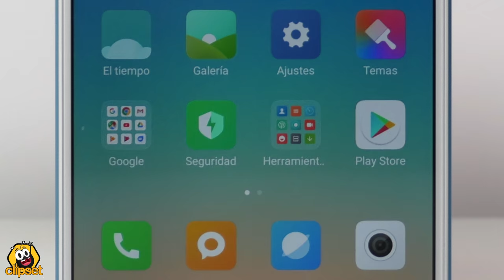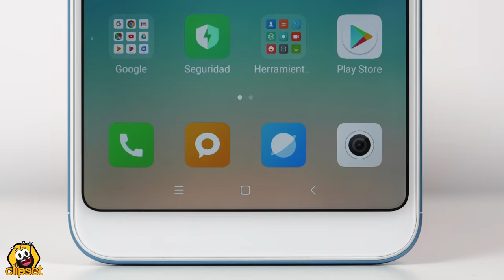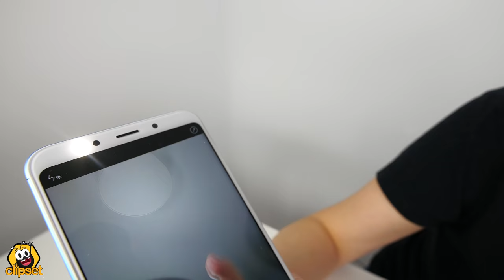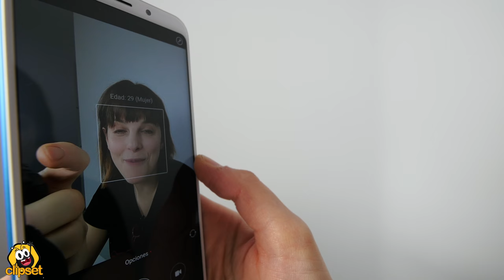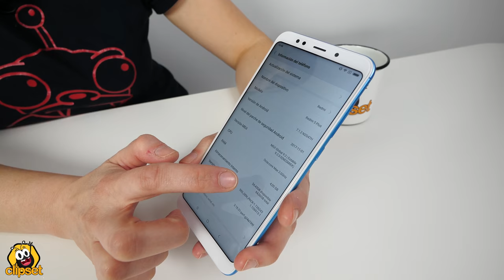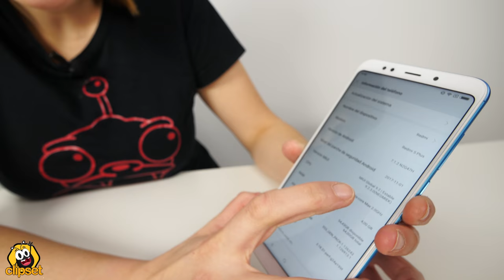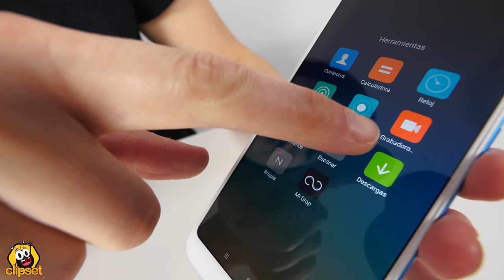Xiaomi Redmi 5 plus review -con 10% de descuento en eBay- 💰💰💰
▶▶▶ Puedes comprar el Xiaomi Redmi 5 Plus rebajado en eBay

Lo vimos en el MWC y ya tenemos la review del candidato a superventas en la categoría de menos de 200 euros. La nueva generación de Redmi de Xiaomi viene con importantes cambios estéticos -especialmente la pantalla- y con una gran batería de 4.000 mAh. El resto mejor echa un vistazo al vídeo.